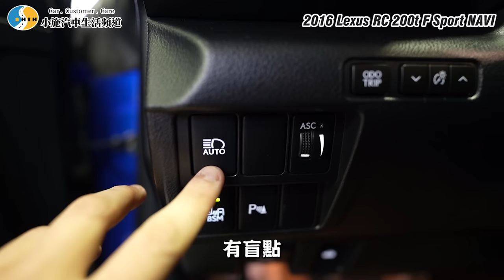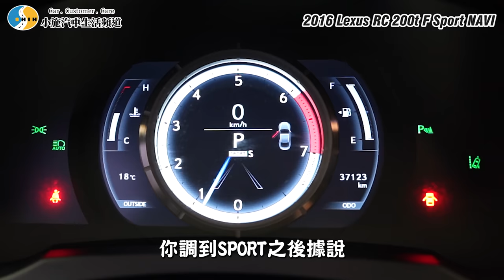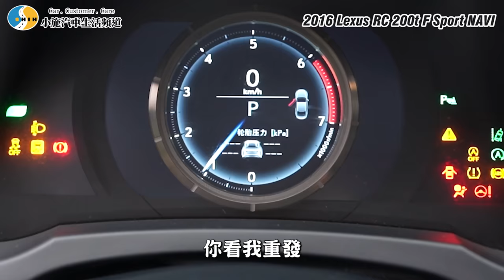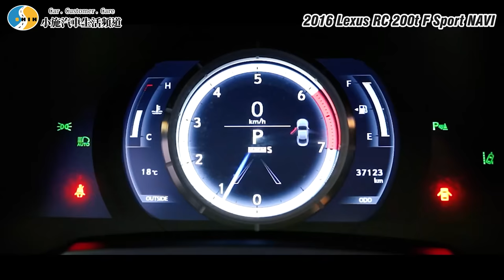【老施推車】單身狗推薦車款，小施到底還有哪裡好嫌? / 2016 Lexus RC 200t F Sport NAVI版 試駕分享~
Surfshark VPN 優惠連結
本次節目由贊助廠商